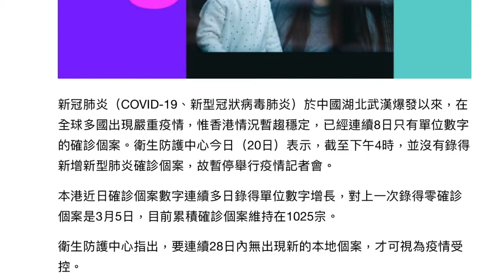我老公想慶祝新冠肺炎香港零確診, 我却令他失望了｜我還是覺得zoom 比Hangouts好用 | Carol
我老公想慶祝新冠肺炎香港零確診, 我却令他失望了, 因為我約了朋友在Google hangouts研究一些東西, 不能專心的陪他吃火鍋。在我自己的角度，我覺得我約了人我就不想推。但是後來我還是提早結束我和朋友的聚會。希望這個疫情真的快一點過。這樣大家的心情都會好一點。我還是覺得zoom 比Hangouts好用.

我是一位在香港生活的大馬人, 是一個幼稚園英語老師。 我有另兩個頻道。一個主要上載幼兒唱的英語兒歌或我和幼兒學生一起合作的英語視頻, 我的學生都是英語的第二語言學習者, 我讓他們參與我的一些視頻能有助於建立他們使用英語的信心。你可以去哪裡看看:

您可以使用我的代碼從iHerb.com在線購買：
1.對於新客戶，您將通過此鏈接獲得10％的折扣：
2.對於回頭客，使用我的代碼可獲得5％的折扣：WZR715

我是一位在香港生活的大马人, 是一个幼稚园英语老师。我有另兩个频道。一个主要上载幼儿唱的英语儿歌或我和幼儿学生一起合作的英语视频, 我的学生都是英语的第二语言学习者, 我让他们参与我的一些视频能有助于建立他们使用英语的信心。

我的资历:
~在香港有接近20年幼儿英语教学经验
~拥有英语研究学位（Bachelor of English Language Studies）
~是一位合格幼稚园老师（Qualified Kindergarten Teacher), 有香港教育局教师注册证
~幼儿学习中心或家长想自组英语playgroup的话也可找我, 我有朋友介绍给你.

您可以使用我的代码从iHerb.com在线购买：
1.对于新客户，您将通过此链接获得10％的折扣：
2.对于回头客，使用我的代码可获得5％的折扣：WZR715

如果你想鼓励Miss Carol Lee 努力做视频, 欢迎用以下连结赞助任何数目, (最少可以是港币$5或美金$1):